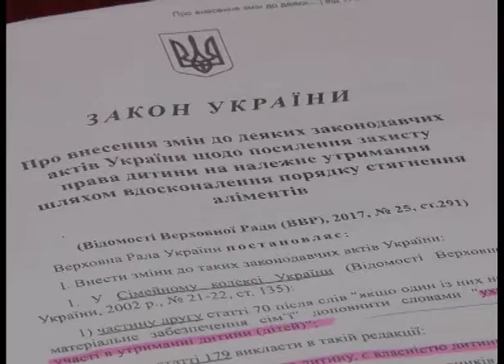Новини 8 30 на 12 02 18